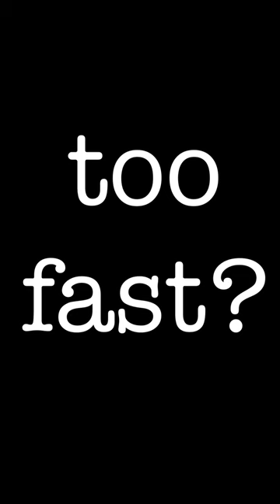Büchner Dantons Tod Superkurz